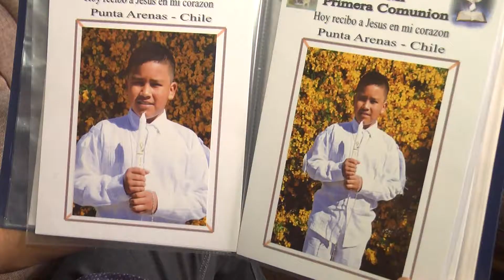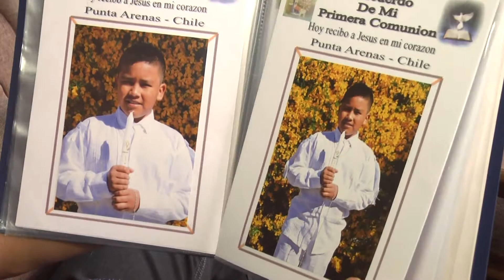Vivienda extranjeros - ITV Noticias